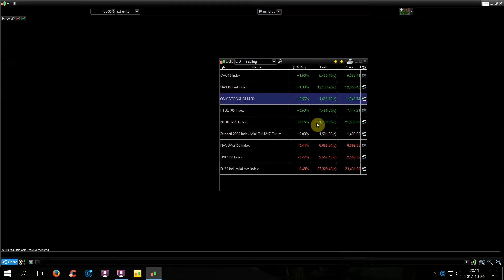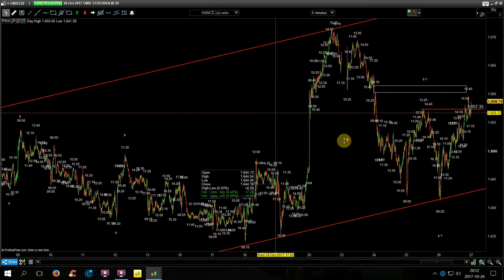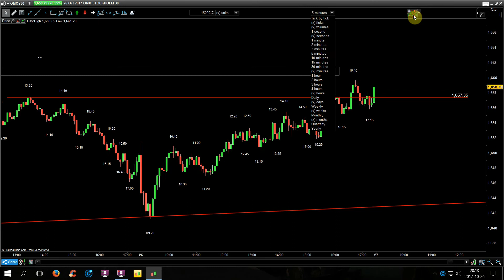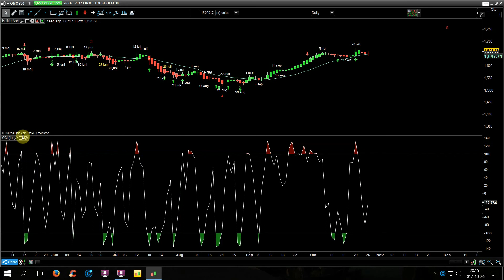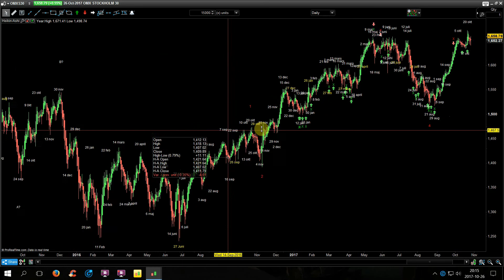OMX30 uppdatering för 26 okt. Grön dag